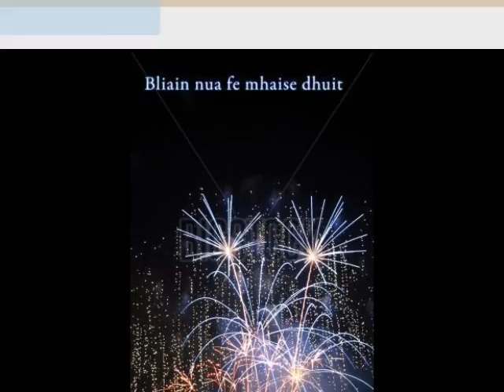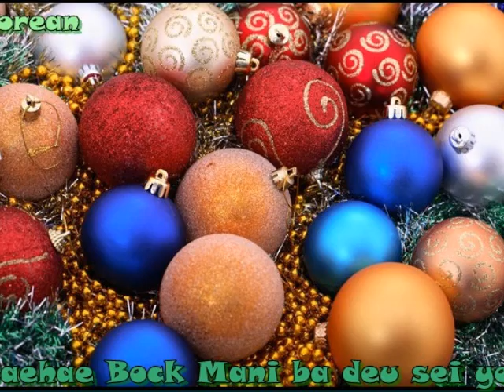"happy new year" İn 42 languages of the world.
Yeni 2012 İliniz Mübarək!

Please add your wishes in your language.